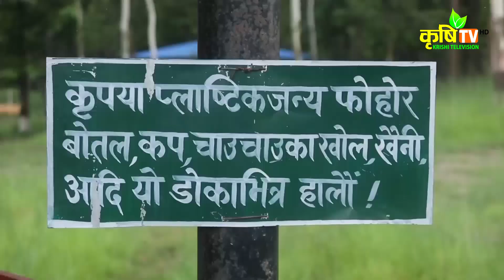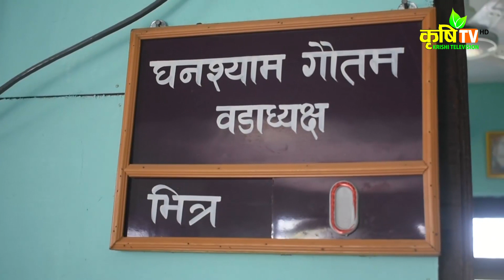मोरङको बेलबारीमा सामूहिक पशुपालन उत्कृष्ट बन्दै